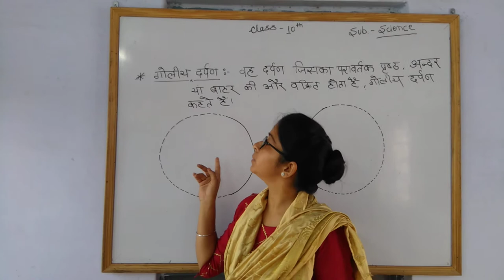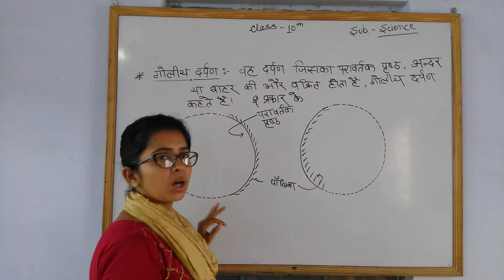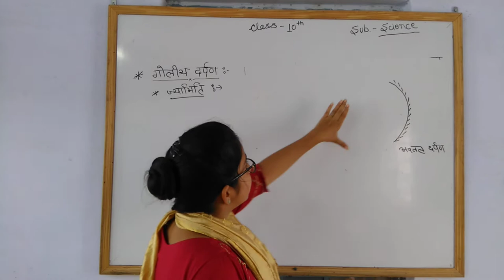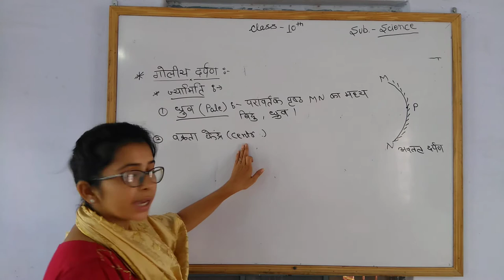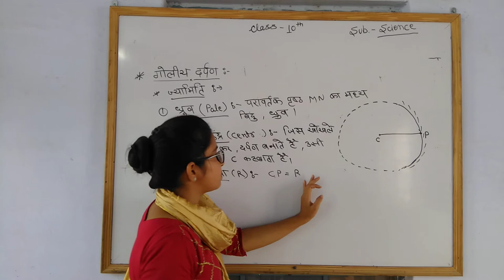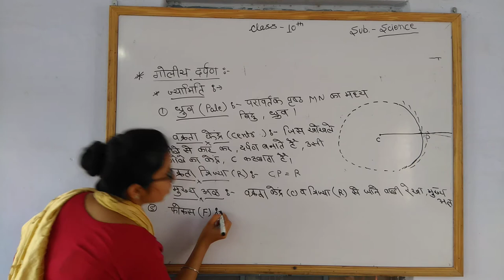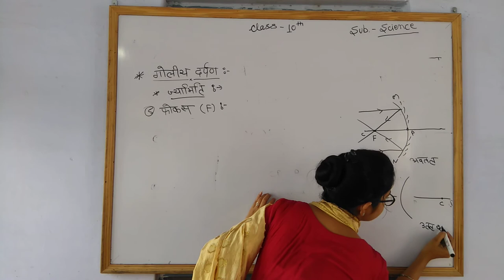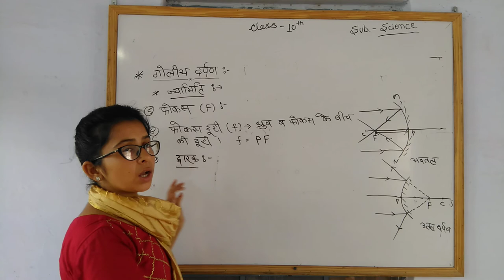10th science गोलीय दर्पण part 1